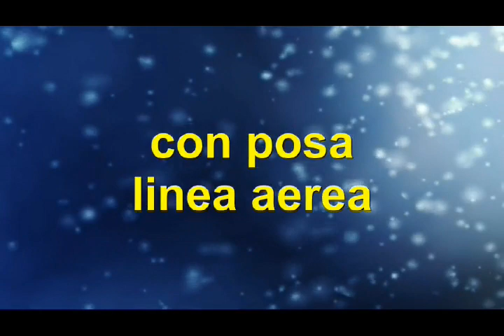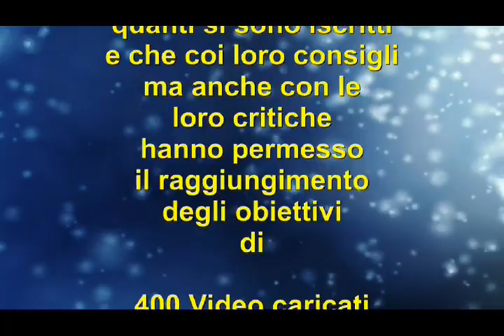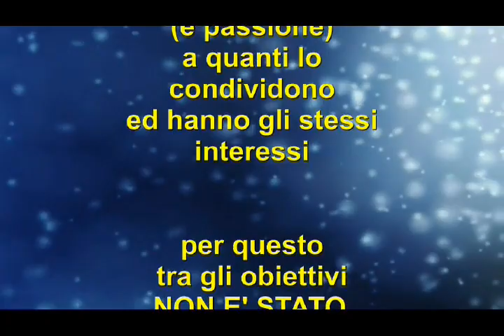400 VIDEO !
Raggiunto il primo traguardo di 400 video pubblicati, con oltre 90.000 visualizzazioni e 328 iscritti in circa 9 mesi !